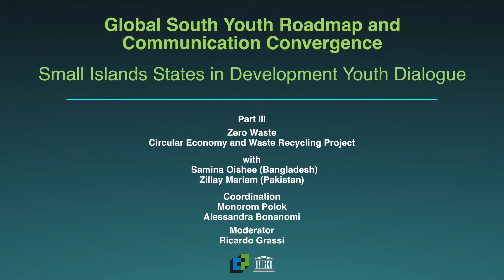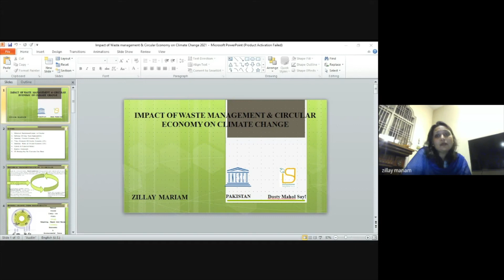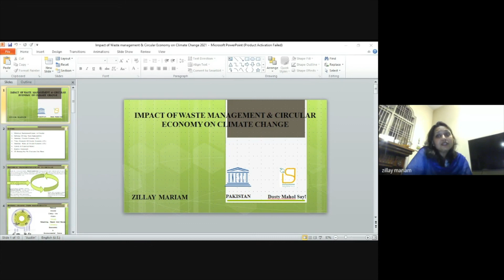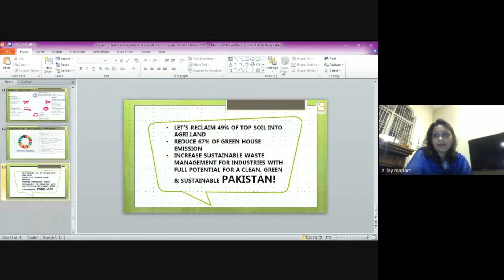Youth Solutions in South Asia - part 3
Youth Solutions is a series of webinars in which knowledgeable young people from Latin America, South Asia, Africa, The Caribbean and Small Islands States discuss local pressing issues related to climate change and the impact of disinformation.